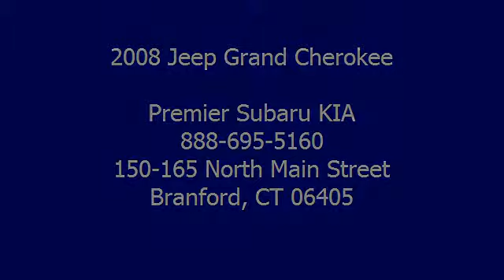2008 Jeep Grand Cherokee - Premier Subaru KIA - Branford, CT 06405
For Sale: 2008 Jeep Grand Cherokee
VIN: 1J8GR48K28C139146
Engine: V6 Cylinder Engine 3.7L/225
Drivetrain: Four Wheel Drive
Transmission: 5-Speed A/T
Mileage: 58,012
Color: Mineral Gray Metallic (exterior) Dark Slate Gray (interior)

Features:
CERTIFIED AND FULLY SERVICED INCLUDING NEW REAR BRAKES!